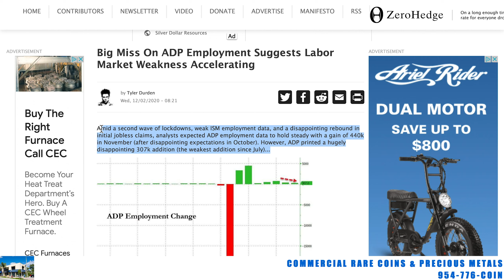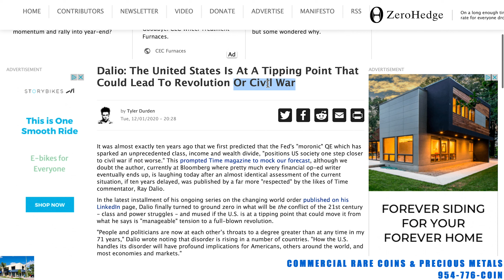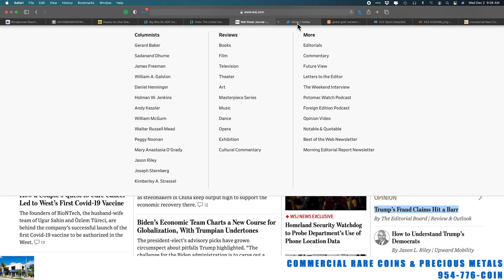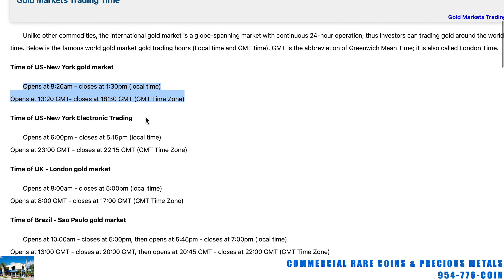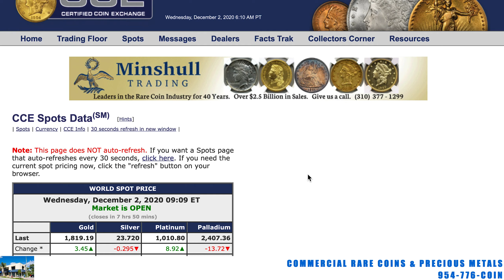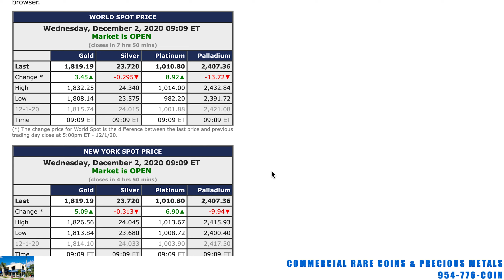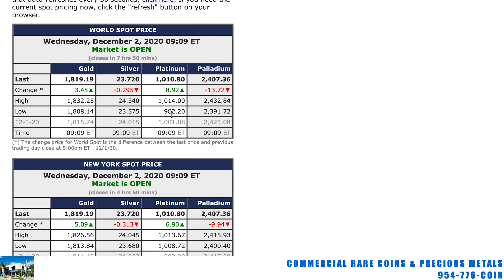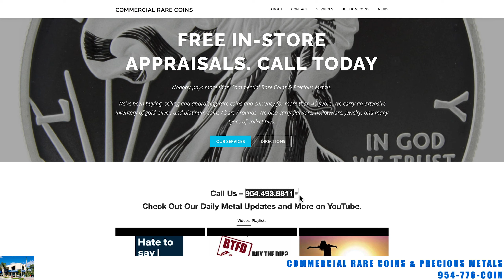Gold and Silver Price Daily Report December 2, 2020 Revolution Time Yet?!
Gold and Silver Price Report
December 2, 2020
Revolution Time Yet?!

954-776-COIN

219 Commercial Blvd.